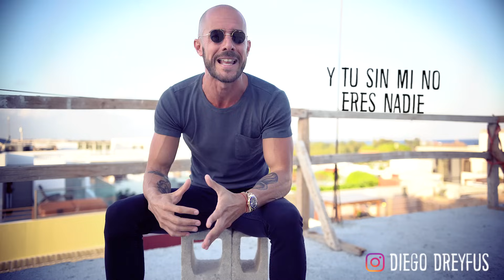EL DINERO TE HACE FELIZ l DIEGO DREYFUS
El dinero sí da felicidad! Si sabes quién eres.

Si te gusta la forma en que comunico y te gustaría conocer mi contenido más intimo y más profundo te invito a que conozcas mi membresía digital